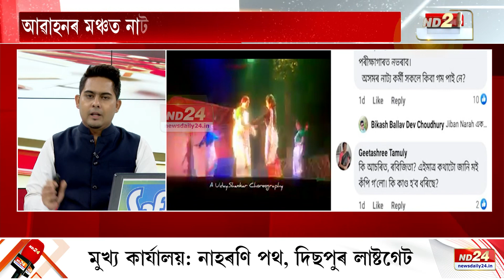‘লভিতা’ নাটকক বিকৃত কৰাৰ অভিযোগ। কি সন্দৰ্ভত কি মন্তব্য নাট্যকাৰ অভিজিৎ ভট্টাচাৰ্যৰ?